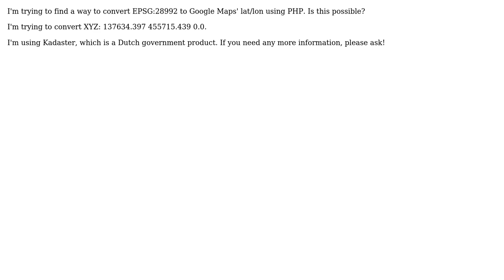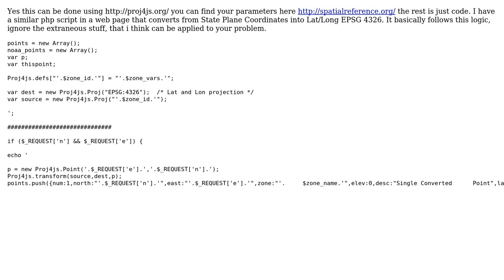GIS: Converting EPSG:28992 to universal (Google Maps) lat/lon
With thanks & praise to God, and with thanks to the many people who have made this project possible! | Content (except music & images) licensed under CC BY-SA | Music | Images & others | With thanks to user Jeff Huijsmans user ed.hank and the Stack Exchange Network Trademarks are property of their respective owners. You are responsible for your own actions.